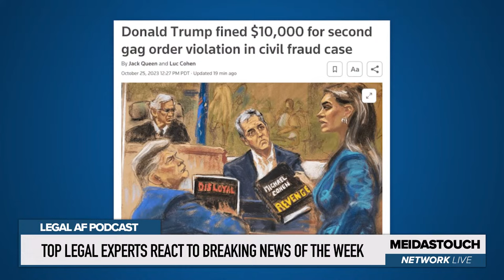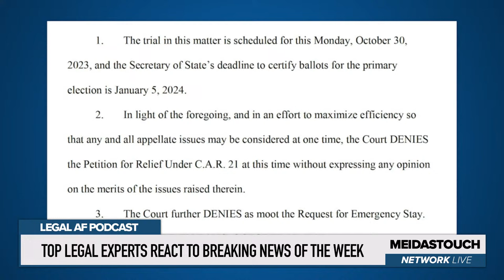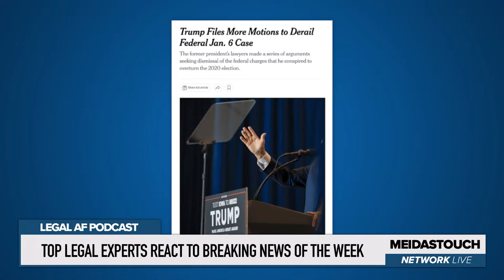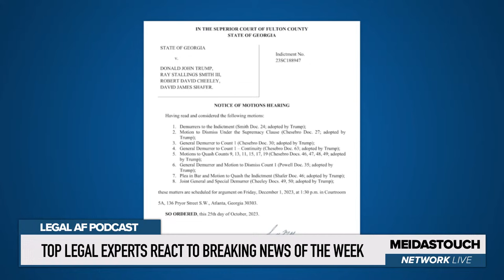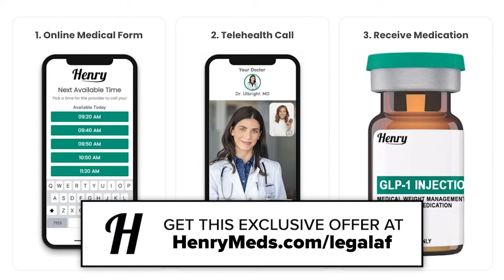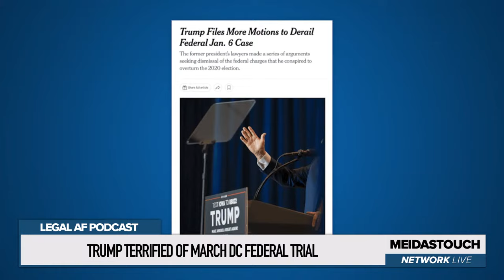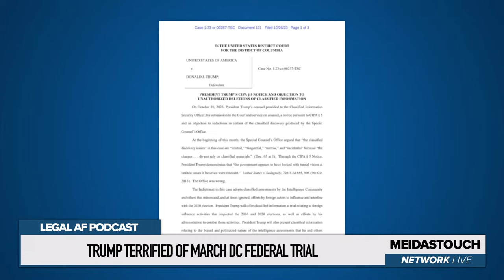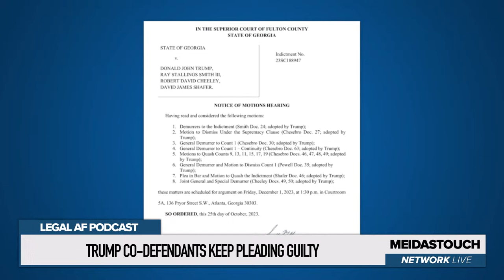LIVE: Trump has BIGGEST MELTDOWN in Court, NOW MUST TESTIFY | Legal AF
Ben Meiselas and Michael Popok are back with a new episode of the weekend edition of LegalAF. On this episode, they discuss: the NY Civil Fraud case including Trump being fined and being found to be a liar by the Judge as Michael Cohen reinforces the prior testimony of other witnesses, and the Court observing that Trump has already lied; a trial that starts on Monday to bar Trump from the Colorado ballot; updates in the DC Election interference case including the gag order being reimposed, motions to dismiss filed by Trump; updates in the Georgia prosecution of Trump, including another lawyer for Trump turning state’s evidence, and much more from the intersection of law politics and justice.

and get 5 free AG1 Travel Packs and a FREE 1 year supply of Vitamin D with your first purchase!